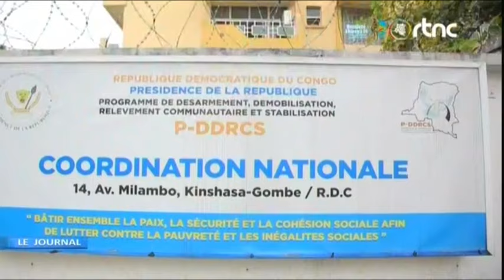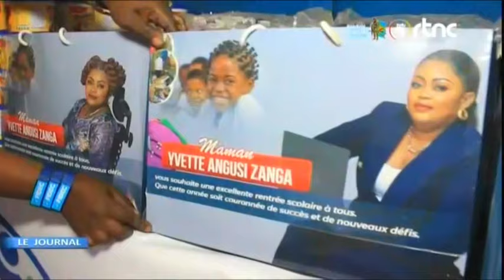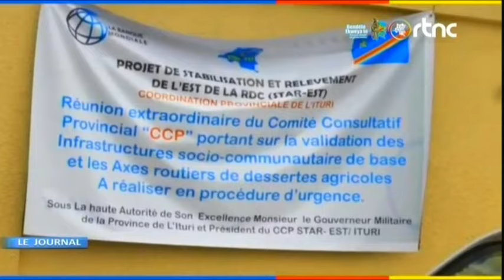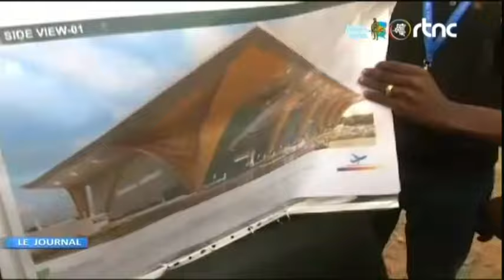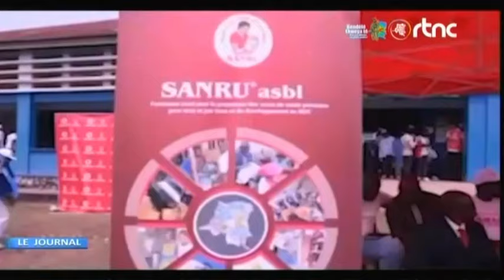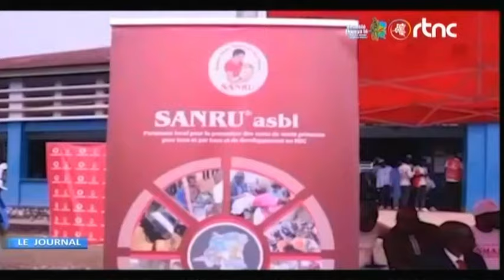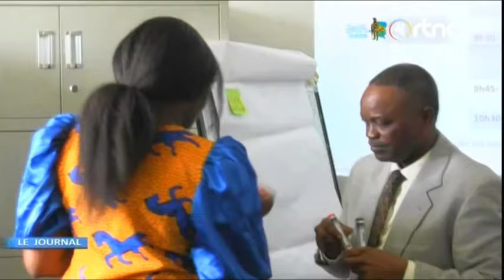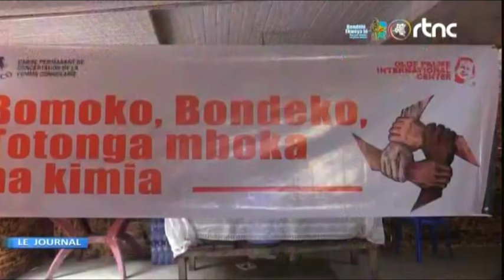🌍SUIVEZ : LE GRAND JOURNAL DE CE MARDI LE 03.9.2024 EDITION 19H00